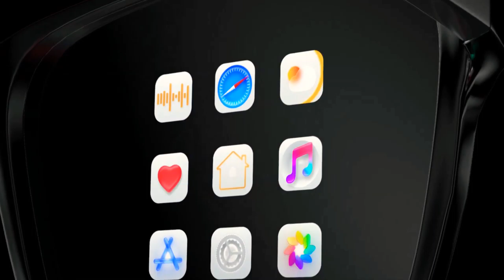Apple Glasses Trailer 2021